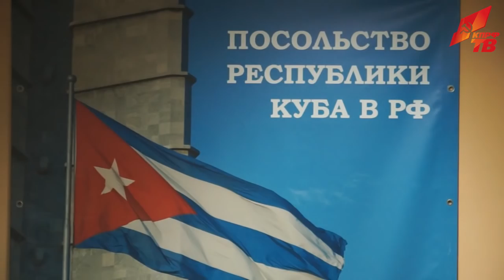«Такие люди обновляют совесть человечества»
28 ноября Председатель ЦК КПРФ Г.А. Зюганов посетил посольство Кубы в России, чтобы выразить соболезнования в связи с кончиной Героя кубинского народа Фиделя Алехандро Кастро Рус. Накануне великий патриот Кубы, один из самых выдающихся политических деятелей второй половины ХХ и начала ХХI века скончался на 91-м году жизни.